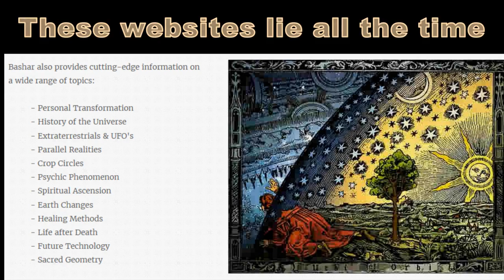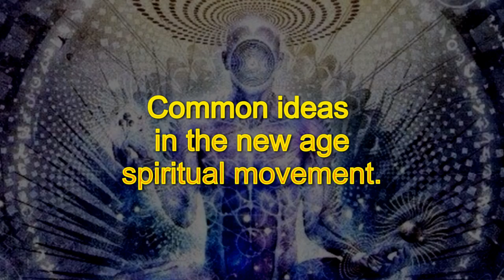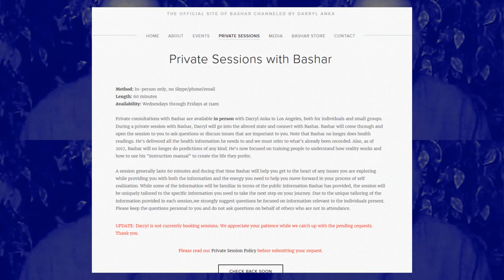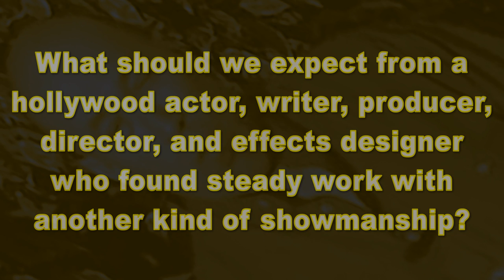The Philosophy Of Darryl "Bashar" Anka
This is the desired format for future content, don't get offended if your heroes are queried.